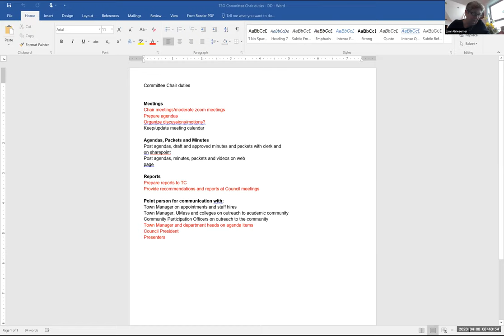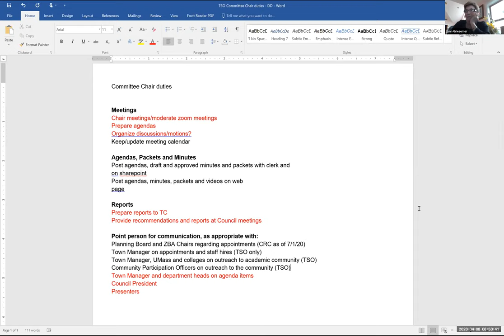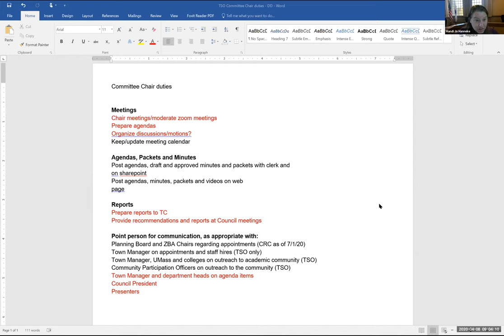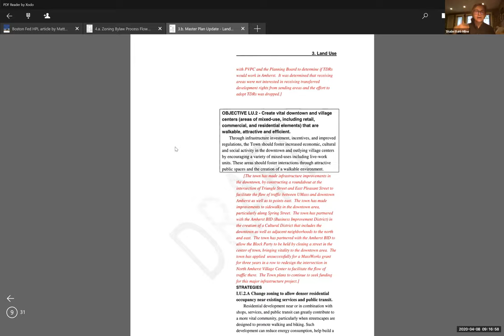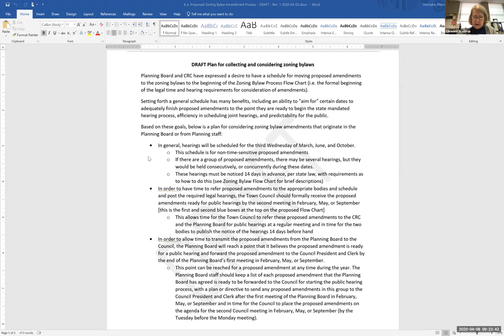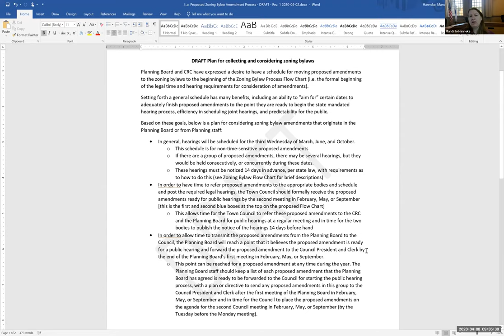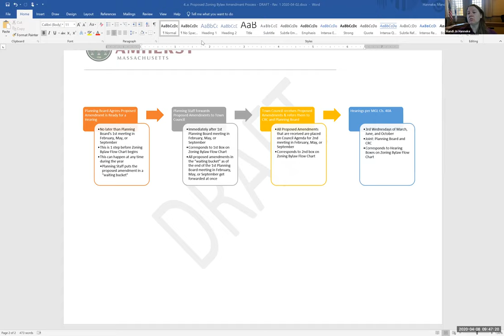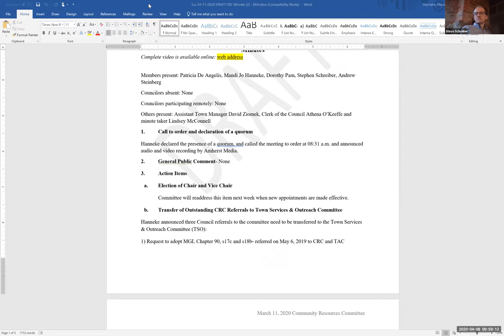Community Resources Committee Apr 8, 2020